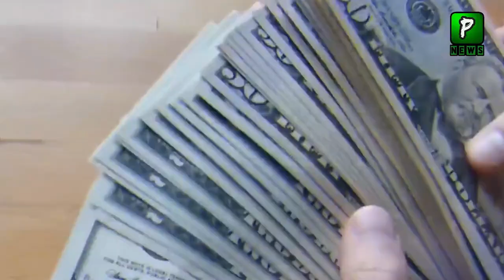Dollar and Euro Rate Today, Financial Planning| 26 july 2022 | Pakistan Financial Planning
Join Us On
ABOUT CHANNEL